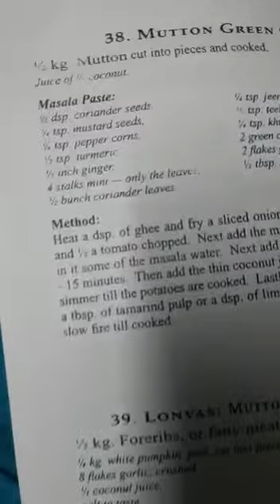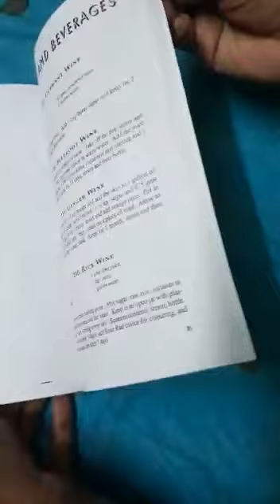Couto presents BEIA EAST INDIAN COOKERY BOOK AT Rs.150/- ONLY [The 2006 price] Improvised reprinted.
Video from Marcus Couto